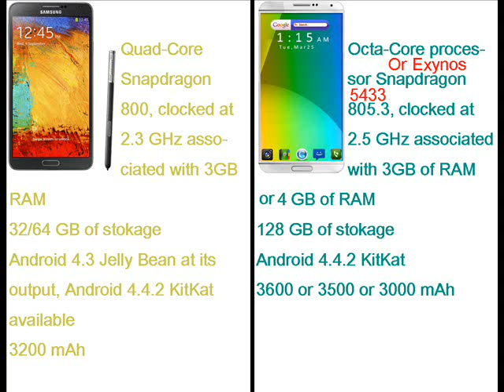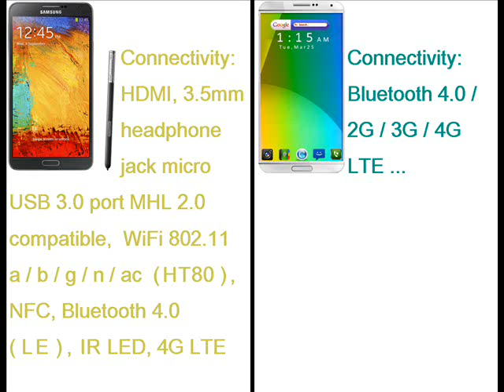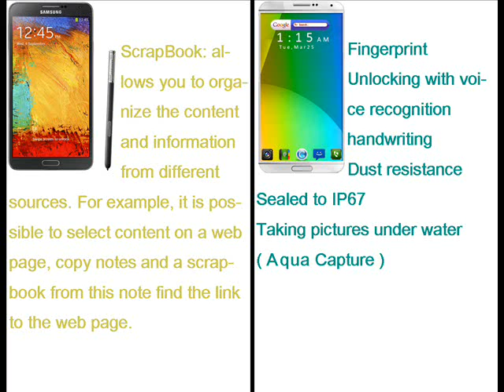Samsung Galaxy Note 3 Vs Samsung Galaxy Note 4 EN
The Samsung GALAXY Note 3 Vs The Samsung GALAXY Note 4

Between these phablettes Samsung will win?

 The new Samsung GALAXY Note 4

Output

The Samsung GALAXY Note 4 phablette, the successor to the Samsung GALAXY Note 3 should be presented before the end of the year, during the IFA 2014 will happen from 5 to 10 September 2014, the Note 4 should be out in September 25.

News functionalities

This phablette should be provided with new functionalities such as an S Pen with a microphone and a speaker to be able to call a fingerprint reader, an unlocking with voice recognition, resistance to dust and water, the Aqua captures, the Network for Multi Booster, the Smart Fingerprint.

The Samsung Galaxy Note 4, with 4 colors that are black, white, green and red, could be provided with a curved screen and an aluminum design.